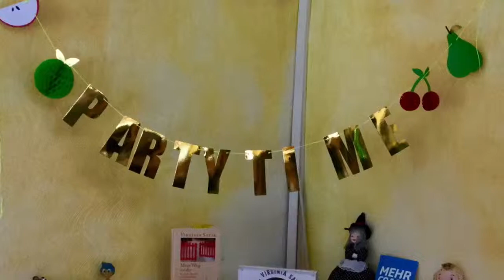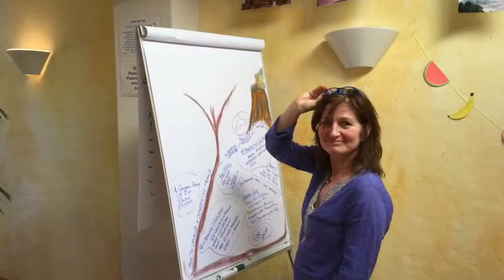German tc may 2017